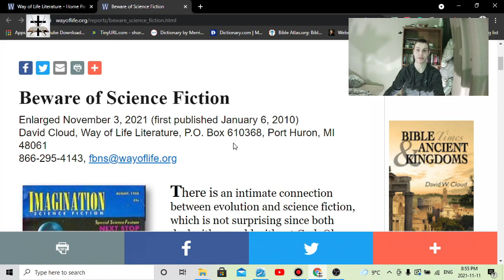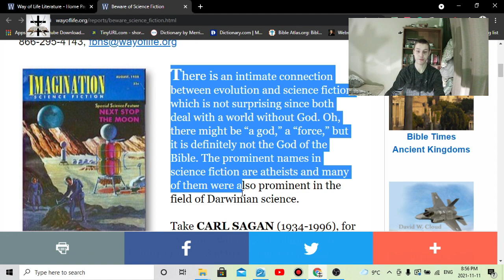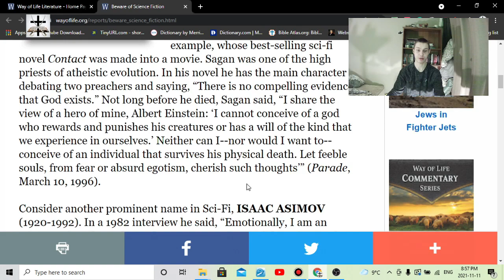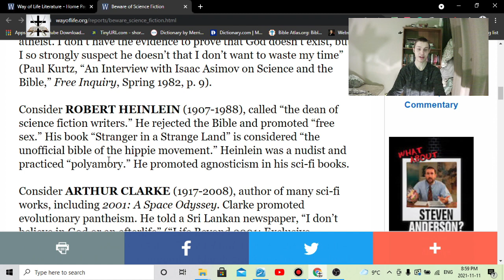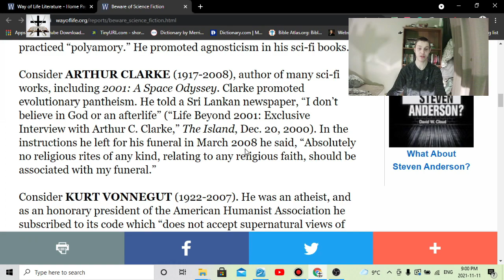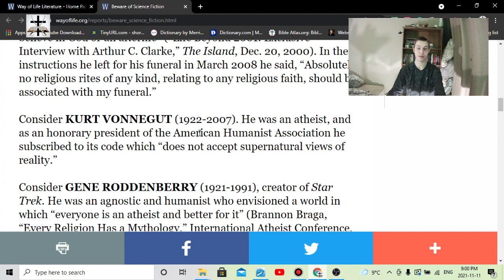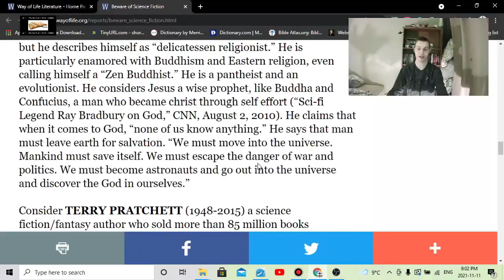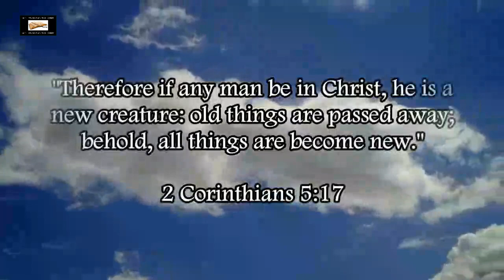Occultism & Darwinian False Science In Science Fiction